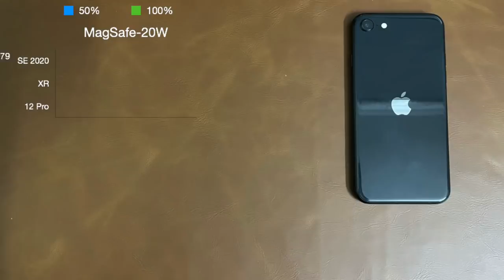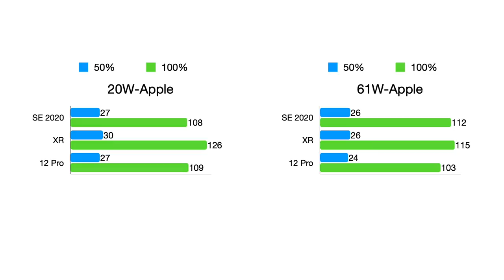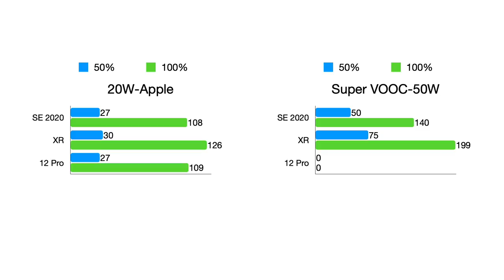Best Fast Charger for iPhone Telugu | Wired vs Wireless chargers | My MagSafe Experience | GiveAway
Fast charging for iPhones is available from iPhone 8 and later. To fast charge iPhone you need USB-C power adapter with USB-C to Lightning cable and it should support Power Delivery. In this video, based on my experience and my research I explained which one will be fast charger for iPhone is.

ibytes
Apple Bytes
Follow me on:
Power adapters, wireless chargers, power banks, charging cables

Follow me on:
3.How to find number of battery charge cycles on iPhone |Telugu | Apple Bytes-13 | Charge cycle count
4. What is Optimized Battery Charging on iPhone? Right way of charging iPhone? Apple Bytes-15 | Telugu
5. Top 10 iPhone Battery Saving Tips in Telugu | iOS 13 Features | iPhone Battery  issues|Apple Bytes-1
My other videos related to iPhone:
2. How to clear RAM on iPhone? | how to increase iPhone speed | In Telugu | Apple Bytes-5